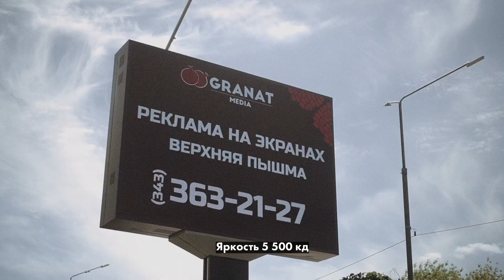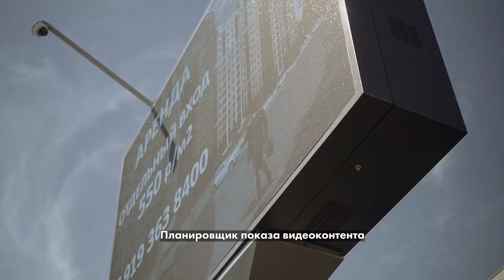Уличный ситиборд на базе модульных LED-экранов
Уличный Ситиборд построен на базе модульных LED-экранов.
Высокая яркость и сочные цвета позволяют отображать изображения летним днем, не преломляя контент солнечными лучами. Датчик освещённости реагирует на свет и подстраивает комфортный уровень яркости для трансляции видео в любое время суток. Оборудование оснащено камерой круглосуточного наблюдения, что позволяет контролировать работу LED-экранов в режиме реального времени.

Уличный экран состоит из LED-модулей, которые в свою очередь, объединяются в кабинеты. Каждый имеет собственный корпус со встроенной вентиляцией. Циркуляция воздуха поддерживает оптимальную работу оборудования. Срок эксплуатации LED-дисплея превышает 11 лет работы в режиме 24/7!

Управлять Ситибордом можно удаленно через интернет из любой точки мира! Контент загружается централизованно, одновременно на все экраны. Также можно настроить частоту показов, время размещения, и составить расписание трансляций.
Ситиборд LIGA — новое слово в рекламе на сити-формате!

Широкий выбор Digital Signage для вашего бизнеса.
Купите Светодиодные рекламные щиты (билборды, суперборды, суперсайты) от производителя по низким ценам.

Производственная группа LIGA - являемся Российским производителем промышленной продукции и участвуем в госзакупках.
Оборудование включено в реестр Минпромторг.